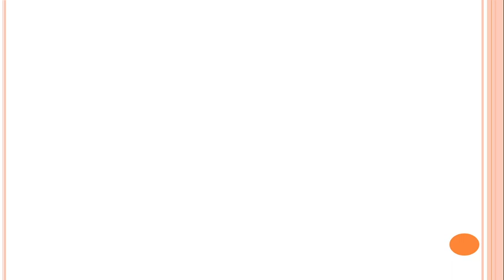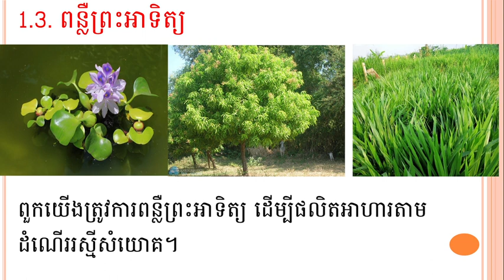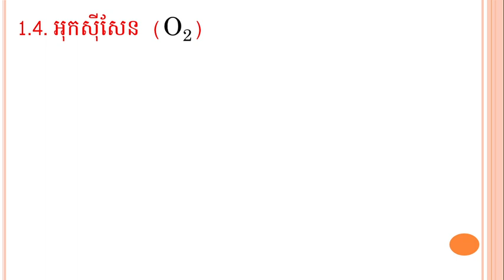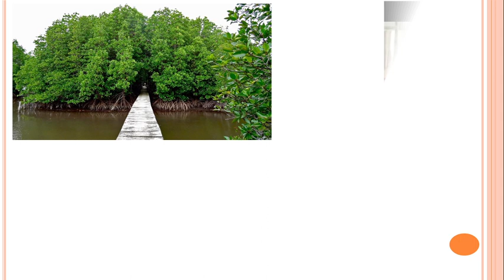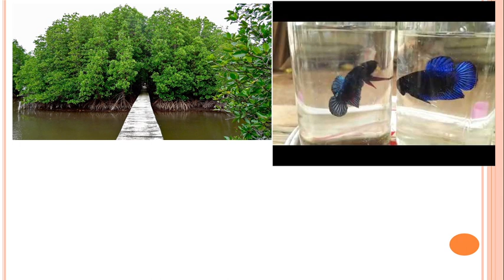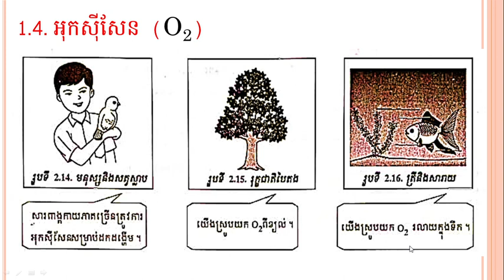WNS-Biology G7មេរៀនទី២ បរិស្ថានរូបនិងបរិស្ថានជីវៈ